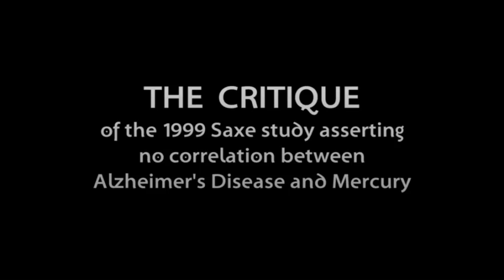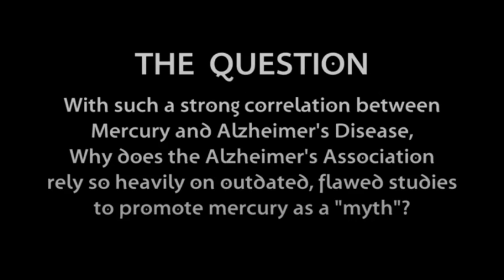Boyd Haley PhD Discusses Flaws in the Saxe Alzheimer's Mercury Study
Boyd Haley PhD Discusses Flaws in the Saxe Alzheimer's Study.

Dr. Boyd Haley discusses the history of the Saxe study, where a dentist from the University of Kentucky's dental school put together a study to prove that mercury in amalgam dental fillings did not contribute to the total body burden of mercury. Haley says all other studies show a correlation between increases in total body burden of mercury when the quantity of dental amalgam is increased.

is the Saxe study on dental mercury and Alzheimer's published only in the Journal of the American Dental Association (JADA).  Other medical journals such as The New England Journal of Medicine (NEJM) and the Journal of the American Medical Association (JAMA) refused to publish the study because it was so poorly designed, says Dr. Boyd Haley.

Yet the Alzheimer's Association website links to this faulty Saxe study as proof that amalgam fillings are not a contributing factor to Alzheimer's disease, calling this a "myth."

Haley points out that the Journal of the American Dental Association (JADA) is not a peer reviewed medical journal but only a trade journal of dentist who are selling toothpaste and other dental supplies.

There is conflict of interest on the board of the Alzheimer's Association, because doctors on the board want to treat Alzheimer's with drugs. No money can be made on Alzheimer's disease if one turns from drug treatments, and instead look for answers in Alzheimer's prevention by avoiding exposures to mercury in vaccines and dental fillings.

Myth 6: Flu shots increase risk of Alzheimer's disease
Reality: A theory linking flu shots to a greatly increased risk of Alzheimer's disease has been proposed by a U.S. doctor whose license was suspended by the South Carolina Board of Medical Examiners.

(The Alzheimer's Association was quick to point out the South Carolina doctor who said flu vaccines made people more likely to develop Alzheimer's, lost his license. The Alzheimer's website failed to mention the flu vaccines contained mercury in the preservative thimerosol, which is by weight 49.7 % mercury. The doctor was Dr. Hugh Fudenberg.  Doctors who question the safety of vaccines and the additives in them, may lose their licenses and may be required to undergo psychiatric evaluations.)

Myth 7: Silver dental fillings increase risk of Alzheimer's disease.